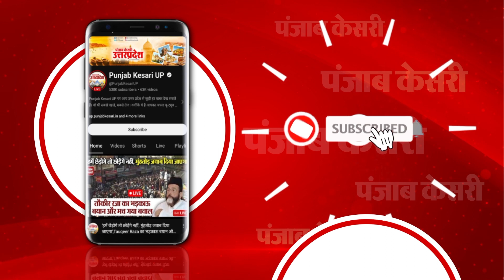Mukhtar को किया गया सुपुर्द-ए-खाक, मां-बाप की कब्र के पास ही किया गया दफन | Ghazipur